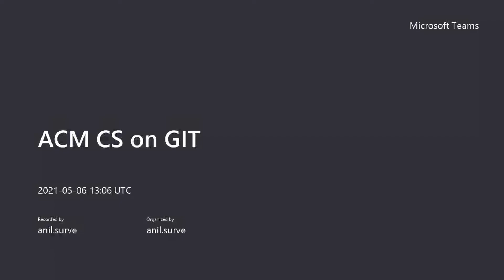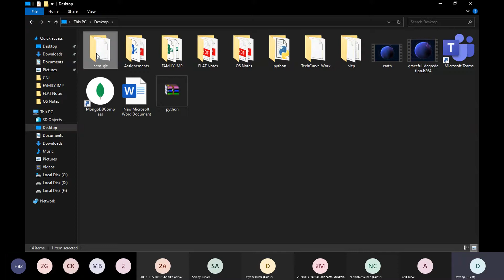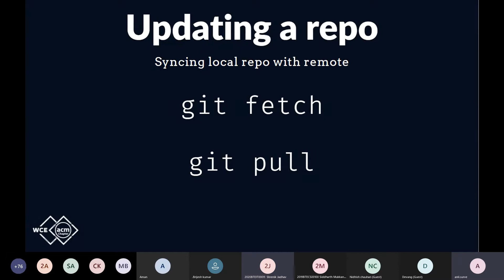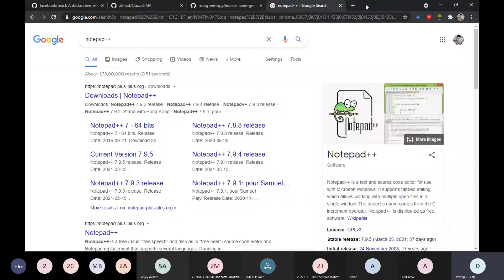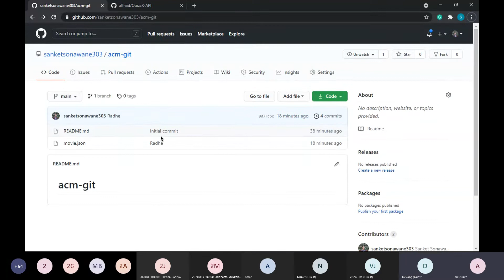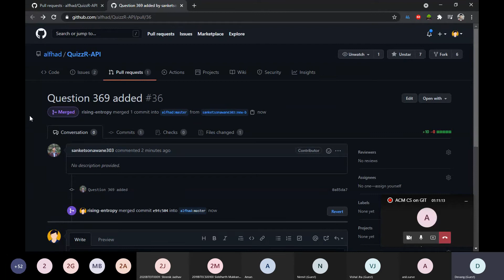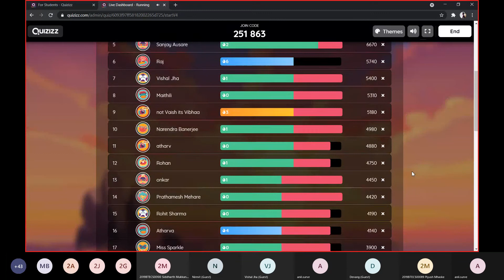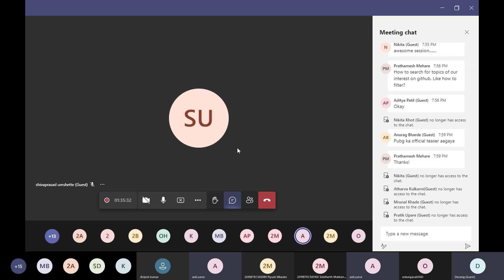Session on GitHub and Open Source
I along with Sanket Sonawane took a Session on Git, GitHub and Open Source under WCE ACM. Here's the complete recording for the same.